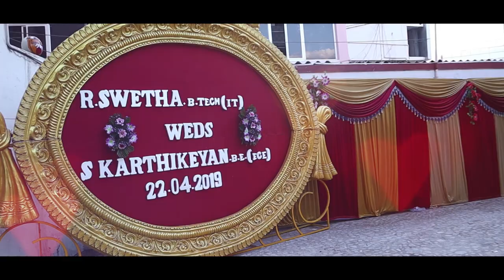Swetha + Karthikeyan I Wedding Highlights I John Thomas Fotograf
We are active on Social Media ...